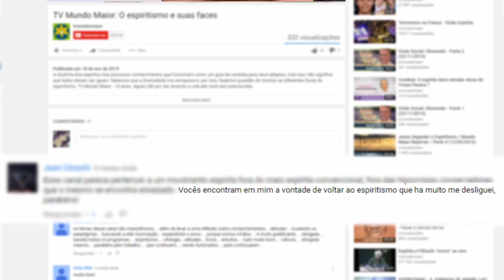Feridas Emocionais | Visão Social | Parte 2 (21/08/2016)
Como curar uma ferida emocional? Muitas vezes a decepção pode vir de quem mais amamos. Será que isso acontece por carência ou por que esperamos que o outro faça o que faríamos por ele? Confira no Visão Social.